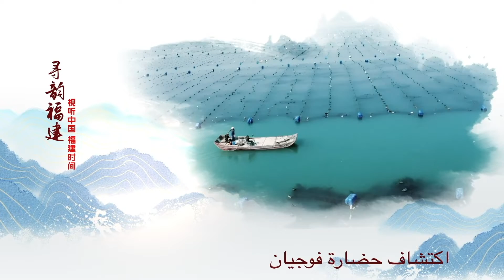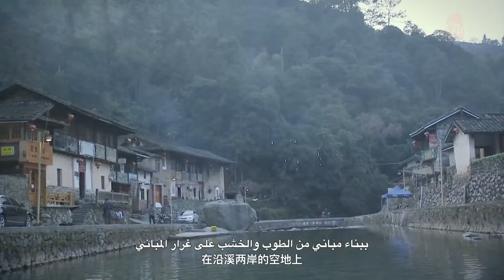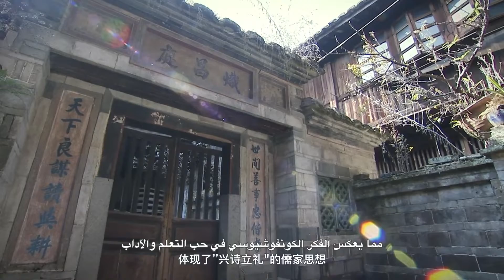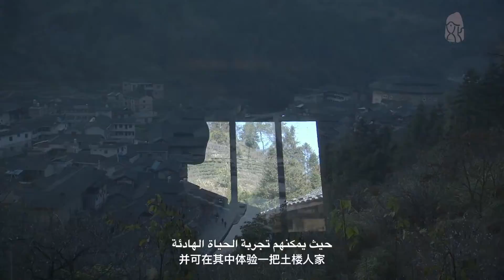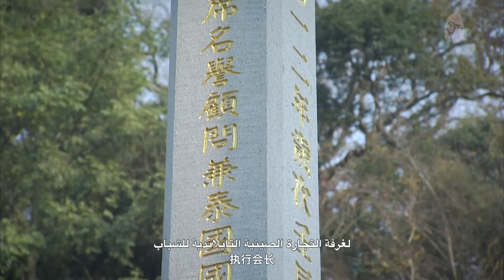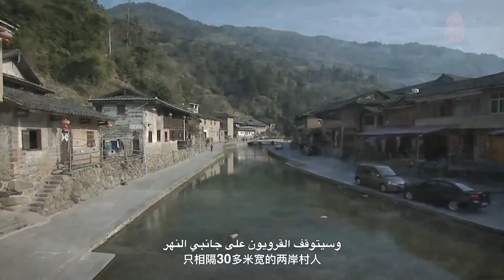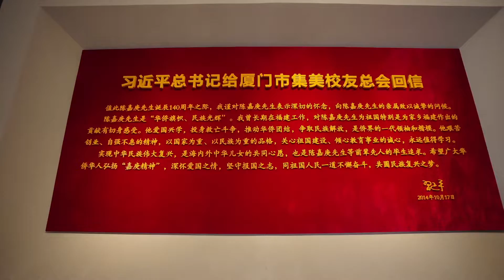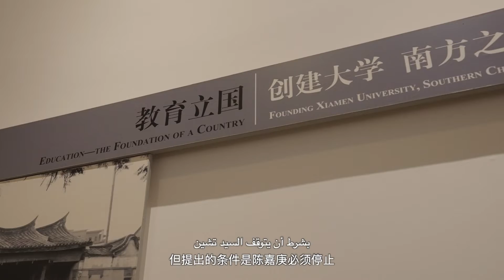توقيت فوجيان-الموسم الثاني187